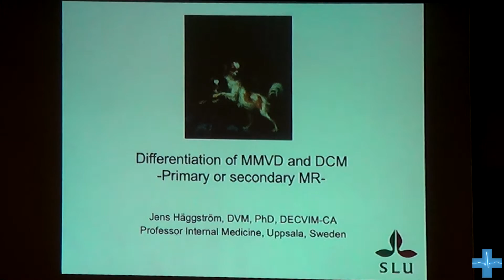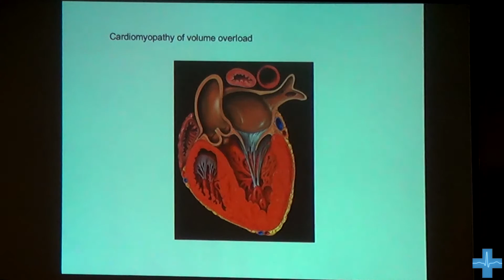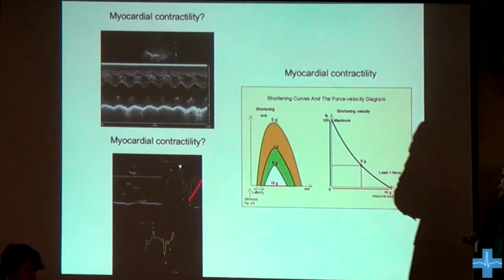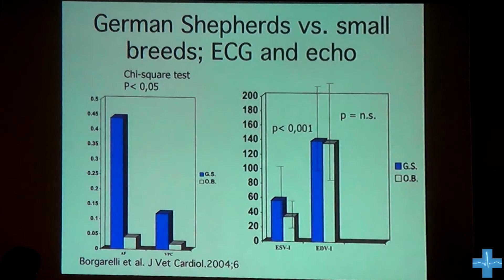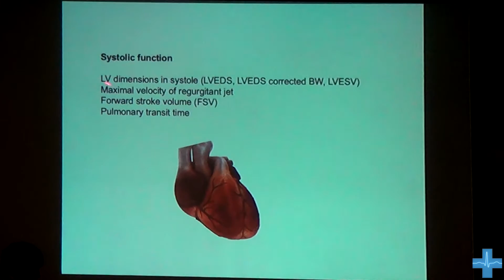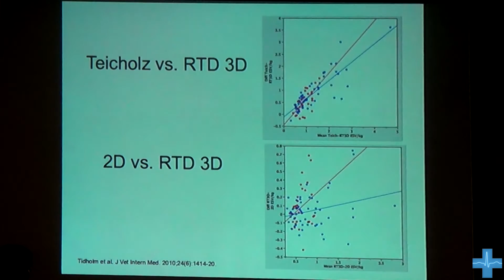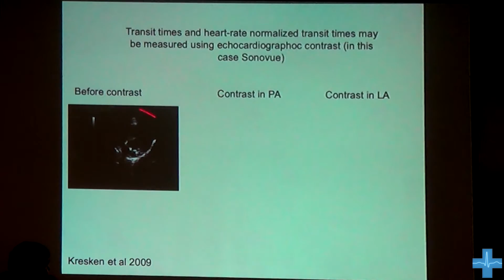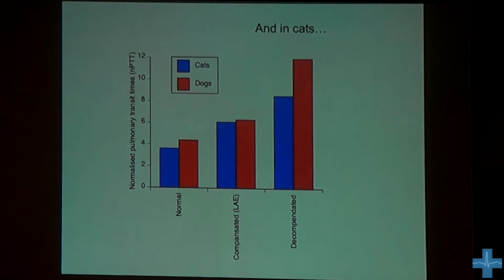Оценка насосной функции сердца. Differentiation of MMVD & DCM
Лекцию читает Йенс Хаггсторм — профессор, Дипломант Европейского Ветеринарного Колледжа Медицины Внутренних Болезней по кардиологии, Швеция.